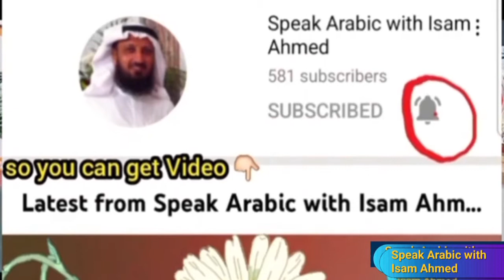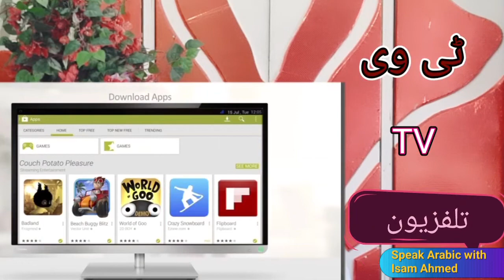Household Item Words Learn Urdu To Arabic Ancient Part 4 | arabic vocabulary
Arabic Speaking Practice
household item conversation in arablic
Household Item Vocabulary in arablic
Household Item in Word in arablic

In this video you will learn the Vocabulary of household item in Arabic.

Sofa in arabic
sofa set in arabic
sofa bed in arabic
Table in arabic
Chair in arabic
office chair in arabic
dining table in arabic
Mattress in arabic
dinner set in arabic
Television in arabic
bed-sheet in arabic
set in arabic
Eating in arabic

learn arabic
how to learn arabic, learn arabic with Isam, learn arabic alphabet, learn arabic for beginners, learn arabic language
how to learn arabic language for beginners,
learn arabic language for beginners, why learn arabic, learn arabic lesson 3, learn arabic alphabet, learn arabic grammar,
should i learn arabic, learn arabic in 3 minutes,
@Speak Arabic with Isam Ahmed